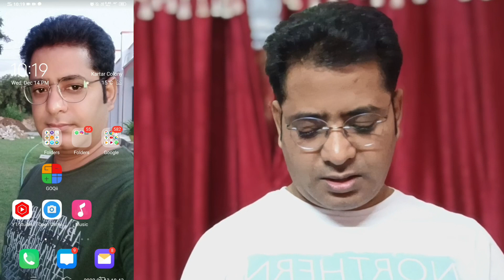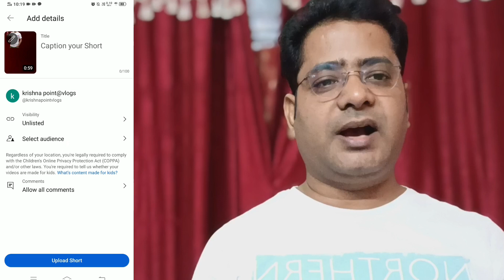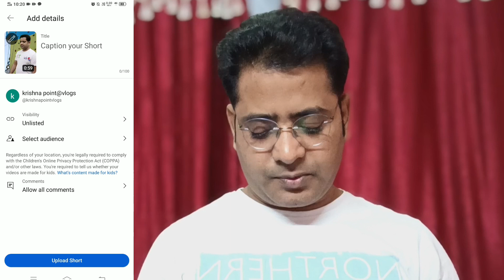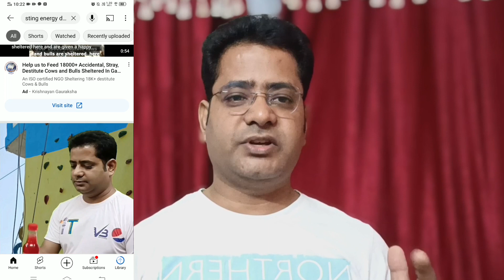Shorts big update|अब होंगे Shorts viral|अब बना सकेगे shorts को Attractive